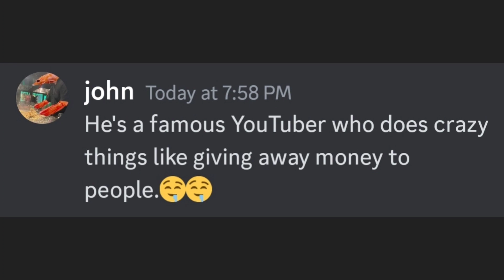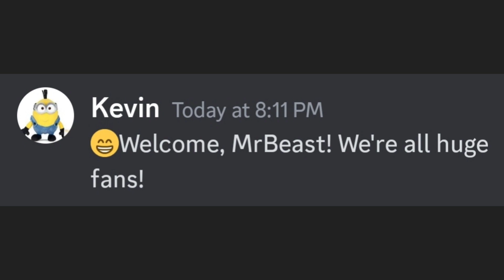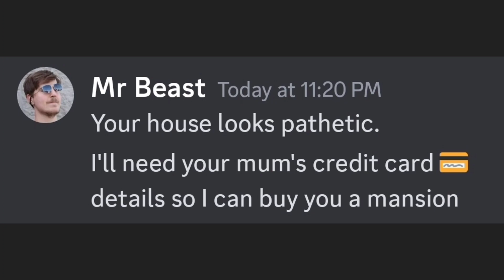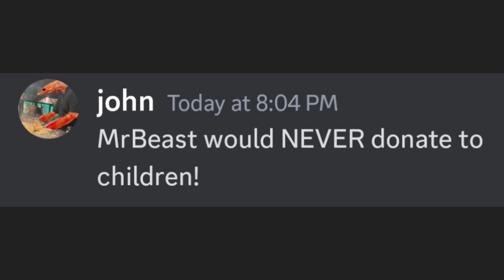When MrBeast Joins Your Discord Server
MRBEAST!

video inspired by Beluga, PewDiePie, Dream, MrBeast, Chris Tyson MrBeast, Chandler MrBeast, and Tommyinnit

Get ready for the ultimate Discord server surprise! In this epic video, witness the mind-blowing moment when the legendary philanthropist and YouTube sensation, MrBeast, unexpectedly joins our Discord server! Brace yourself for jaw-dropping reactions, insane challenges, and unimaginable giveaways as MrBeast takes our online community by storm.

Join us on this rollercoaster of emotions as we navigate through the sheer excitement and awe of having MrBeast in our midst. From mind-boggling gaming sessions to mind-blowing generosity, you won't believe the incredible scenes that unfold. Witness firsthand the power of community and the incredible impact that MrBeast brings wherever he goes.

Prepare yourself for an adrenaline-fueled adventure packed with thrilling surprises, heartwarming moments, and jaw-dropping acts of kindness. This once-in-a-lifetime experience is something you won't want to miss!

Remember, it's important to create engaging content and provide value to your viewers to increase your chances of getting a lot of views. Good luck with your video!